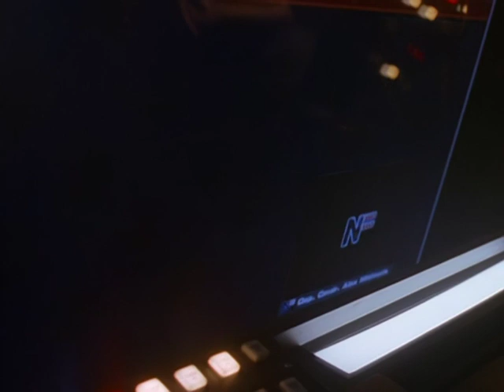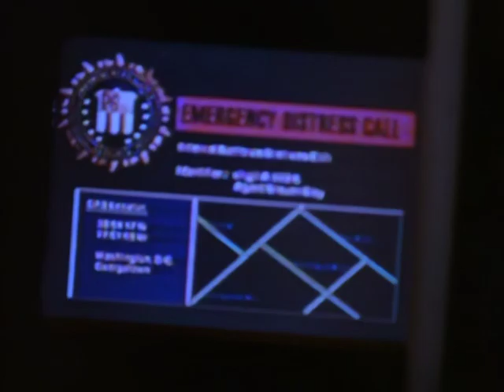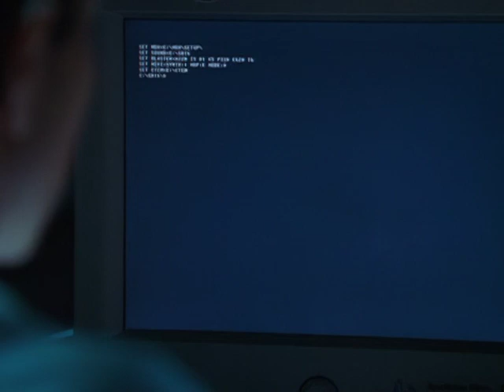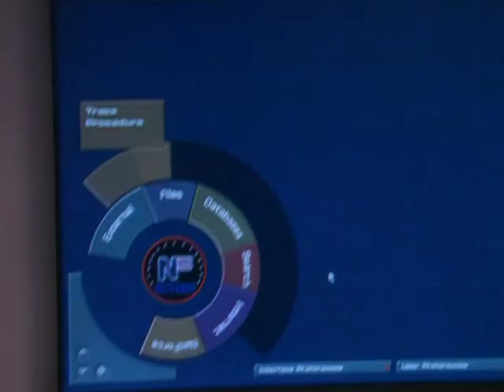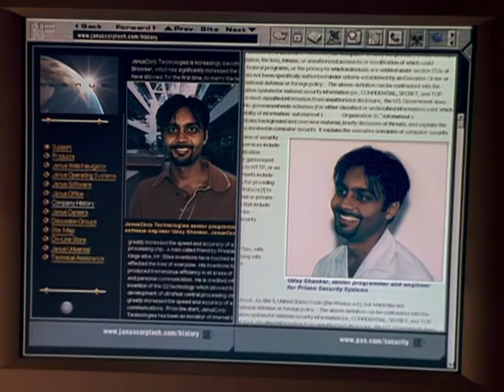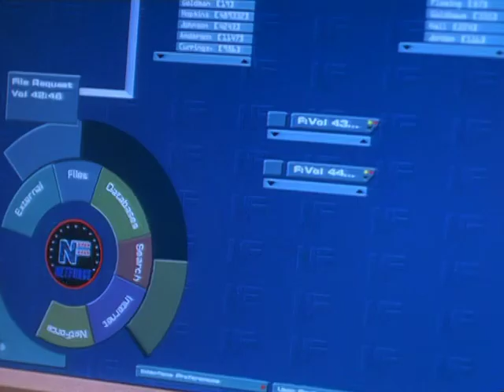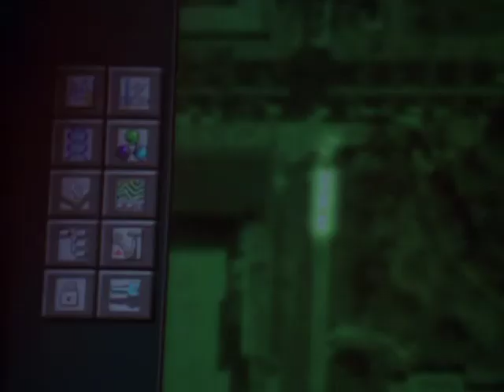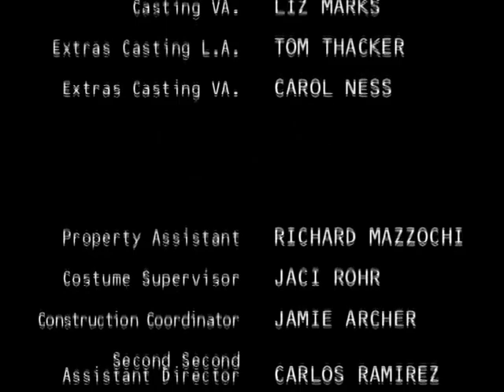Tom Clancy's-NetForce 1999 DVDRip x264 HUN Baggio1